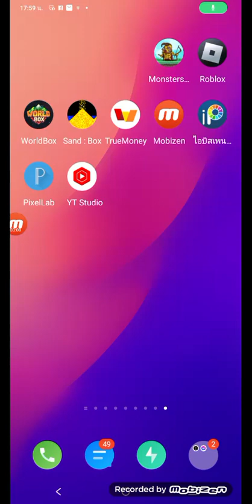ผมเล่น toilet tower defense ของปลอมโคตรมัน [toilet tower defense modded ]